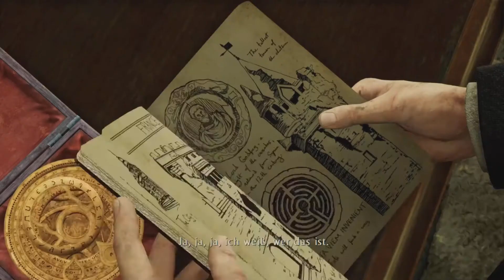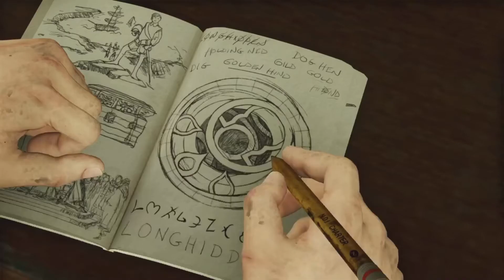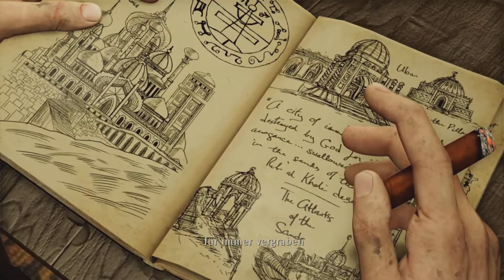Uncharted 3 Drake’s Deception PS5 Deutsch #02 London Underground - Gameplay German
Uncharted 3 Drake’s Deception Remastered Gameplay German Full Game PS5 Gameplay

Entwickler: Naughty Dog, Bluepoint Games
Plattform: PS4

Uncharted 3 Drake’s Deception (Drake's Fortune) Remastered ist ein Third-Person-Action-Adventure

Uncharted 3 Drake’s Deception Lets Play Deutsch Kommentiert von Key Teyro (2021) Gameplay von der PS5